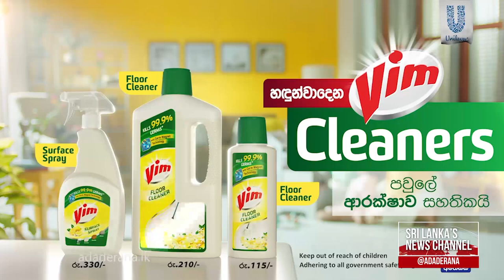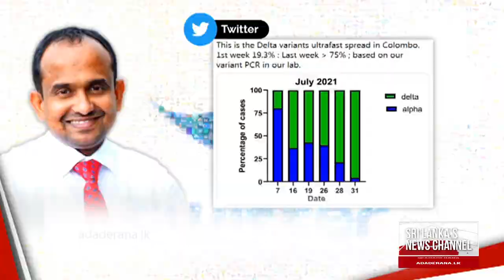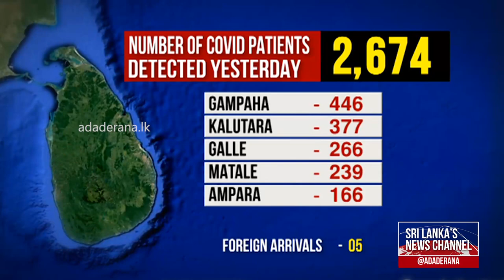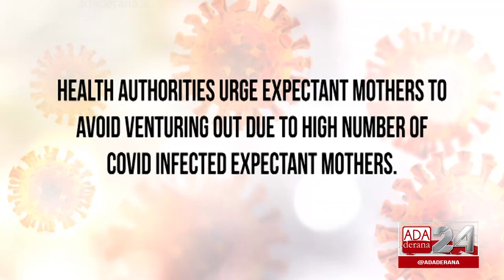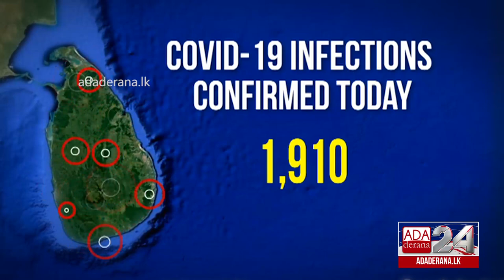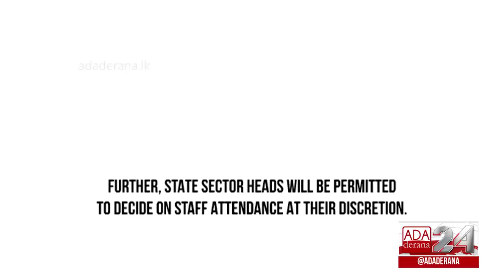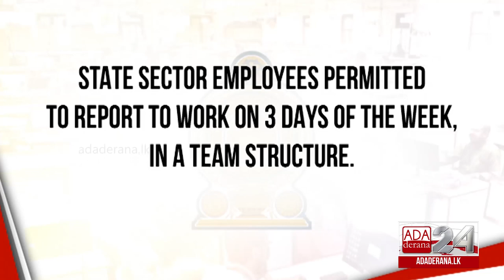Ada Derana First At 9 00 - English News 06.08.2021